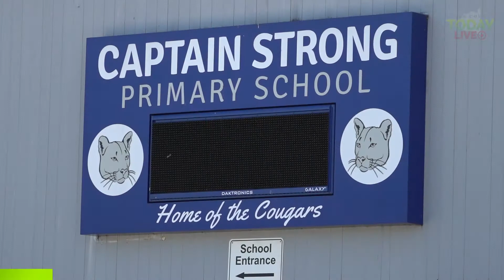Battle Ground City Council votes to approve grant to add new School Resource Officer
After some tension, Battle Ground City Councilors on Monday unanimously approved accepting a grant to add a new School Resource Officer.